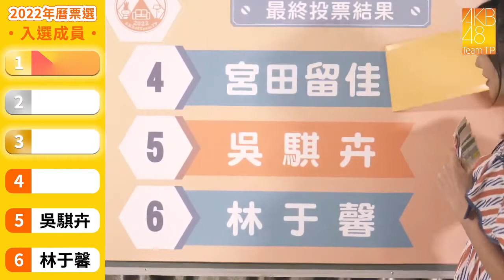AKB48 Team TP 2022年曆票選 第四名-宮田留佳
恭喜るか第四名
おめでとう～